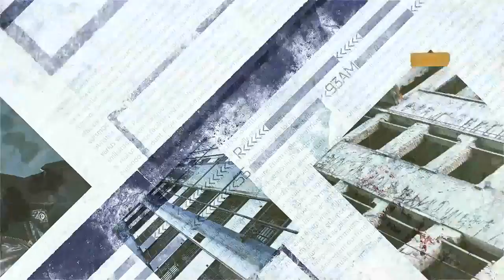True Crime | Detective Opener | After Effects template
Very easy to use – just put your footages and edit text
CS5, CS5.5, CS6 compatibility
No plugins required
Full customizations